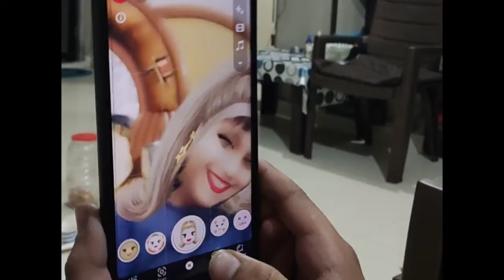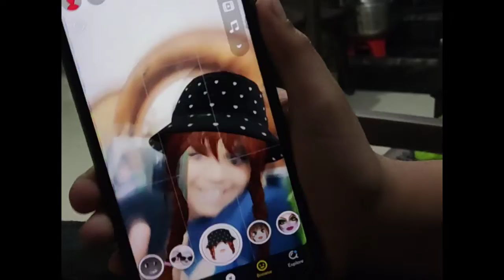daily vlog-New year par Kaun aaya, नए मेहमान हमारे मोहल्ले में